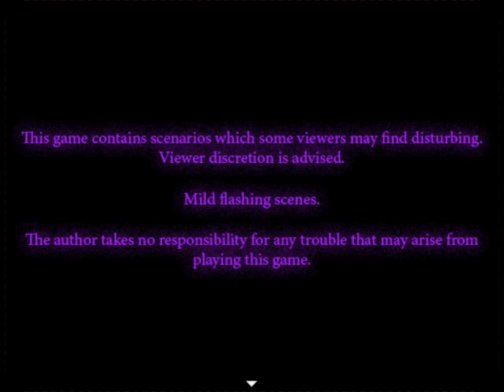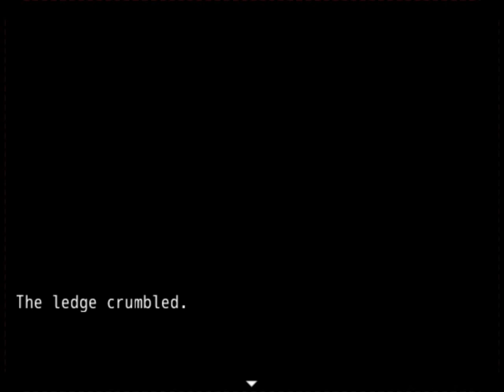PURPLE{rpg horror game} # 1 demo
You play as a small man named Randall that was just released from a hospital for unknown reasons.  He lives in a small efficiency apartment in a run down part of the city. His neighbors are a bit strange and nosy, but they mean well.